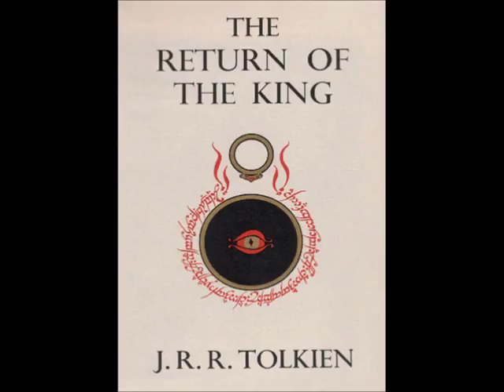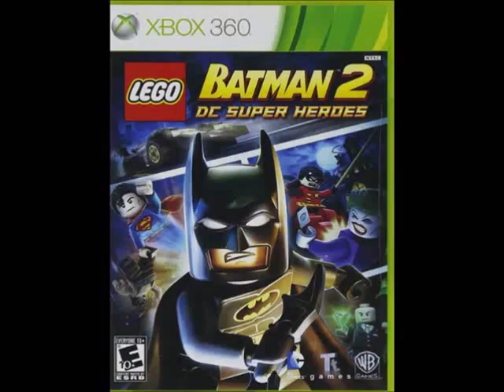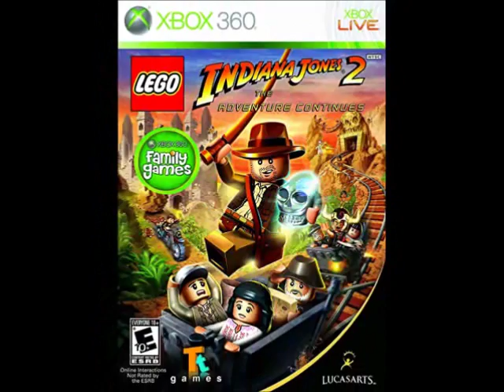Top Ten Best Lego Video Games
My top ten list of what I think the best Lego Video Games are. Abd keep in mind people this is not fact it's strictly my opinion so please refrain from leaving negative comments.